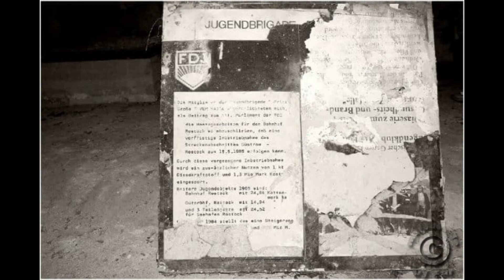Kefersteinsche Papierfabrik Kröllwitz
Aktuelle Fotografien von der Kefersteinsche Papierfabrik Kröllwitz in Halle (Papiermühle), mit großem Lumpenlager, Wohn- und Verwaltungshaus sowie Turbinenhaus (1882).  Schon 1714 bis 1716 entstand am Saaleufer zu Kröllwitz eine Papiermühle, die unter dem Namen der Pächter- und späteren Besitzerfamilie Keferstein bekannt wurde. 1871 zur „Cröllwitzer Actien-Papier-Fabrik“ umgewandelt, erfuhr das Unternehmen in den folgenden Jahrzehnten zahlreiche Modernisierungs- und Erweiterungsarbeiten. Aus Umwelt- und Rentabilitätsgründen in den 1940er Jahren stillgelegt, diente ein Großteil der Gebäude anschließend jahrzehntelang zu Lagerungszwecken.
Gegenwärtig entsteht auf dem Gelände ein Wasserkraftwerk der EVH GmbH zur Erzeugung von 600 kW Ökostrom.
Die Papierfabrik hat eine wunderschöne Lage direkt an der Saale und lädt zu einem Urbex-Ausflug ein.